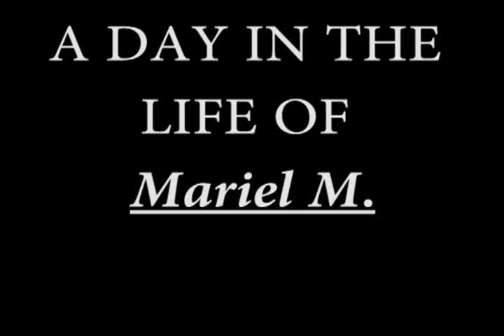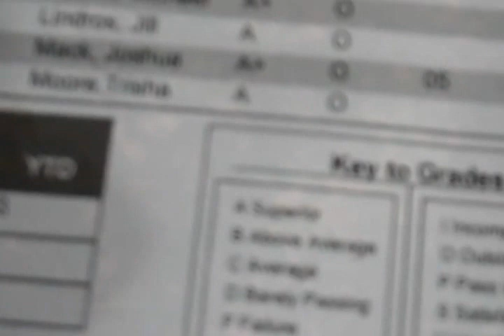Mariel, The First Tee of Monterey County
A day in the life of Mariel M. of The First Tee of Monterey County